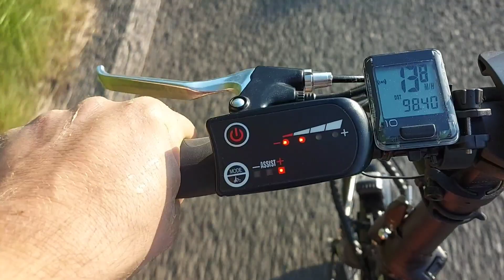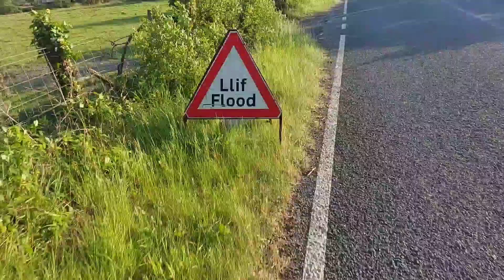AFON GLASLYN WATER LEVELS.